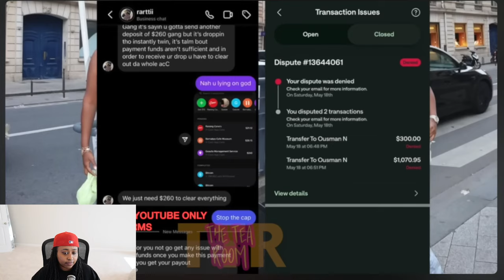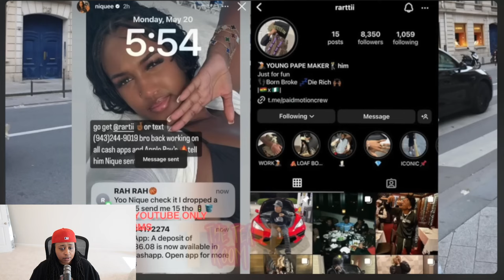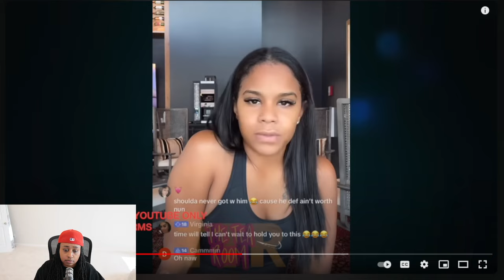Nique EXP0SED for SCAMMING..😳Ti Taylor FINALLY admits to looking PREGNANT😢 Corey girl shade Carmen